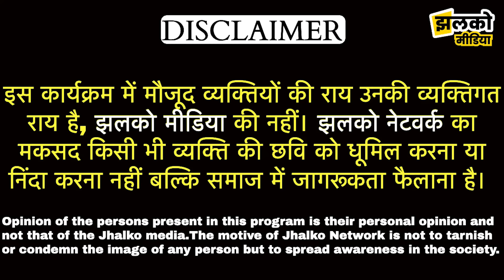झुंझुनू के ढिगाल गाँव में मोदी फैक्टर का कितना है असर?, देखें मजेदार चुनावी यात्रा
Produced By: Jhalko Rajasthan
Edited By:Ravi Ji
Reported By:Arun Ji
Cameraman :